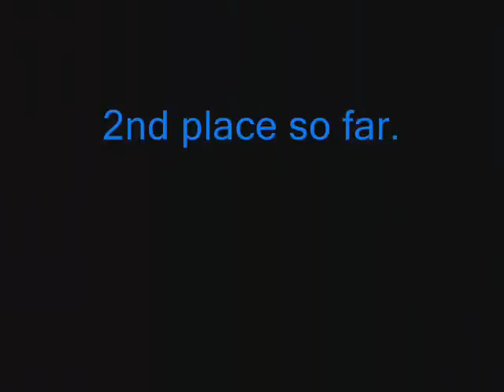MTM2 World Finals X Part 2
Part two drivers: John Seasock in Batman, Randy Brown in TMNT, Chad Tingler in Spider-man, George Balhan in Escalade, Ryan Anderson in Monster Mutt, Lupe Soza in El Toro Loco, Alex Blackwell in Captain's Curse, Cam McQueen in Nitro Circus and Damon Bradshaw in U.S.Airforce Afterburner.